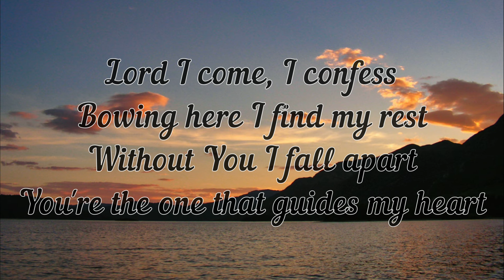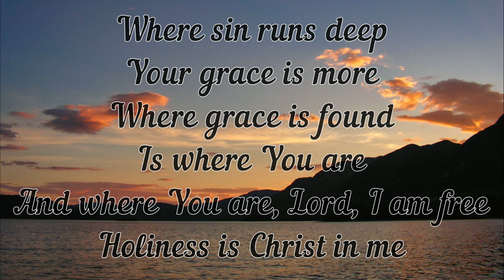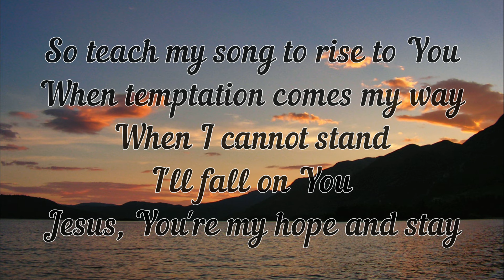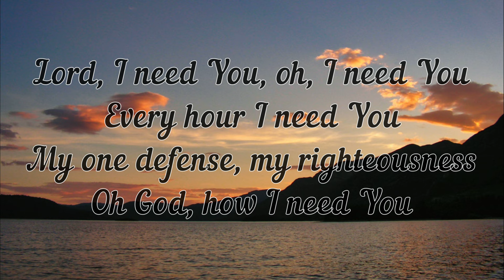CVR - Lord, I need You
Lyrics: "Lord, I need You"

Where sin runs deep
Your grace is more
Where grace is found
Is where You are
And where You are, Lord, I am free

When I cannot stand
I'll fall on You

Deutscher Text: "Herr, ich brauch Dich"

Herr, ich komm und bekenn
Beuge mich und ruh mich aus
Ohne Dich besteh ich nicht
Du allein, Herr, leitest mich

Herr, ich brauch Dich, ja, ich brauch Dich
Jede Stunde brauch ich Dich
Du kämpfst für mich, trittst für mich ein
Mein Jesus, ich brauch Dich

Wenn ich versag, hilfst Du mir auf
Du schenkst mir Gnade die befreit
Bist immer da, Du lebst in mir
Heiligkeit schenkst Du allein

Lehre mich, zu Dir zu fleh'n
Wenn Versuchung mich bedrängt
Und kann ich nicht mehr steh'n
Fängst Du mich auf
Jesus, Du mein Halt und Trost

Original by: Matt Maher
Deutscher Text: Newsound Worship
Interpreten: Jeremias M., Deborah M., Markus M.
Foto: Norwegen - Matthias S.